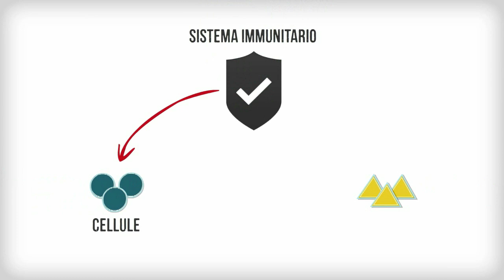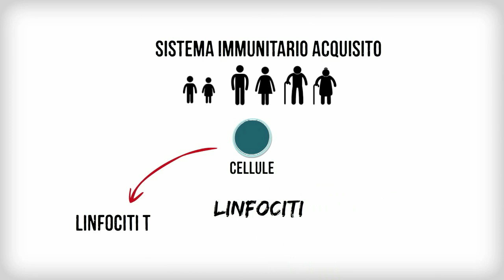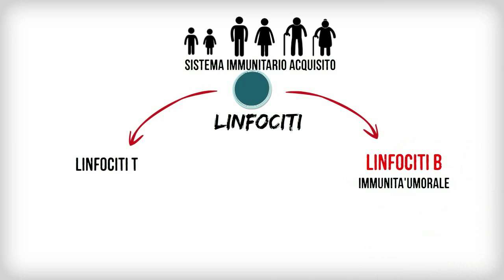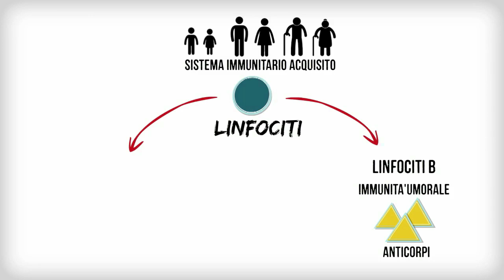Ecco come lavora il sistema immunitario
L'apparato difensivo del nostro corpo è in grado di riconoscere e distruggere i nemici esterni dell'organismo (le cellule "non self", come si dice in termine tecnico), o quelli interni (i tumori), senza danneggiare, invece, le cellule dell'organismo stesso ("self"). Per svolgere questo compito, estremamente complesso, l'apparato immunitario è diviso in due grandi "settori": un sistema innato, già presente al momento della nascita, che ha un'azione più generale e rapida, ma per certi aspetti imprecisa; e un sistema molto più specifico, contro "aggressori" selezionati (precisi tipi di batteri, virus e altro), che ogni individuo crea con il passare degli anni, man mano che incontra questi nemici. Annamaria Castellazzi, docente di immunologia all'Università di Pavia, ci introduce in questo mondo così difficile e affascinante.

Intervista realizzata da Paolo Rossi Castelli nel settembre 2014
Riprese e regia: Monica Onore
Grafica e montaggio: Christian Moggi
Musica della sigla: Niccolò Cattaneo